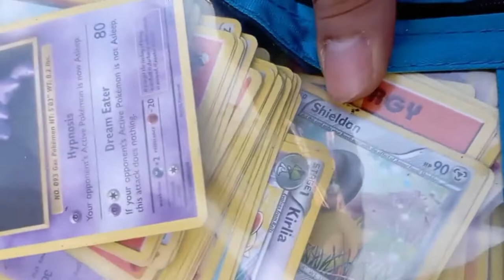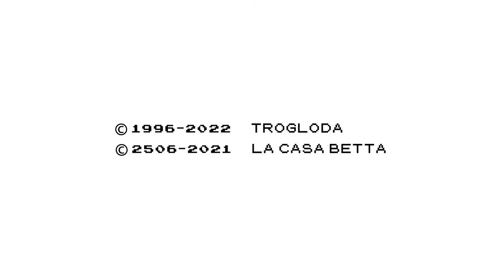Buscando juguetes en el tianguis del Mariano Matamoros en Tijuana / Cacería 6.